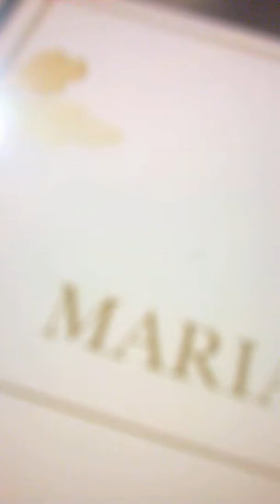Jacques Halbronn s"entretient avec Maria Morgando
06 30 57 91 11 Paris 17e Salon Parapsy 2019